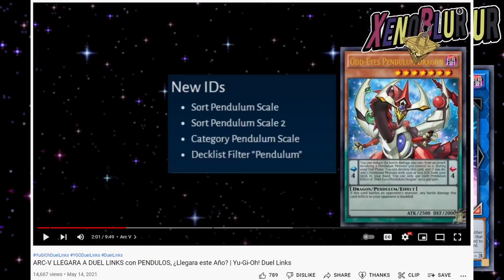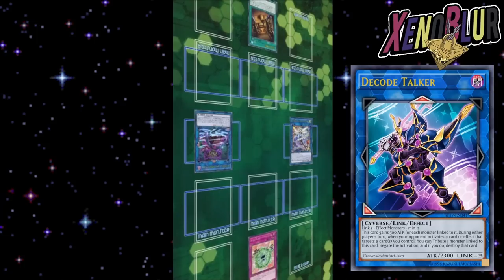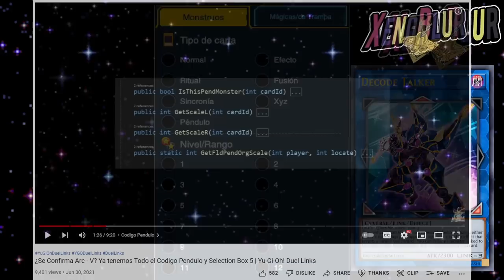LLEGAN LOS LINKS con MUNDO VRAINS ESTE AÑO [Filtraciones Mundo VRAINS] | Yu-Gi-Oh! Duel Links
FILTRACIONES del nuevo mundo VRAINS con la llegada de los links